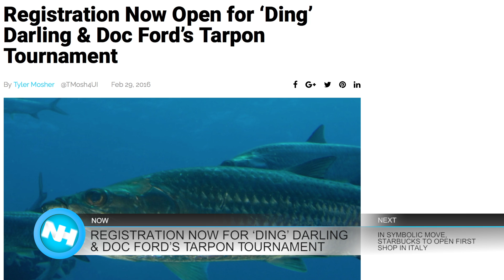03-01-16 Morning Report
This is the March 1st Naples Herald Morning Report. Today we have an event for fisherman, a grammy award winner coming to town and more…